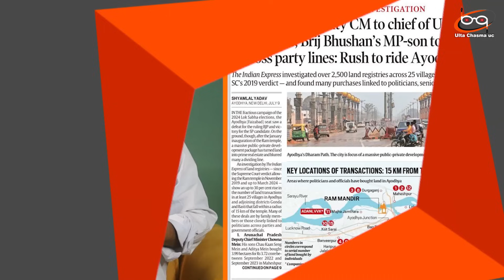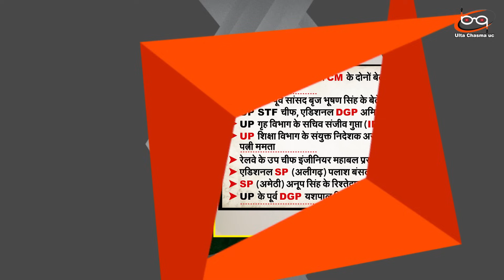अयोध्या में बहुत बड़ा जमीन कांड .. सरकारी लोगों ने खरीद डालीं जमीनें.. लिस्ट में सामने आए सारे नाम